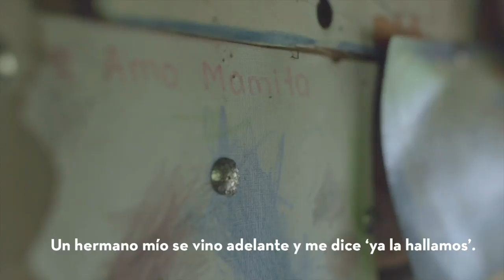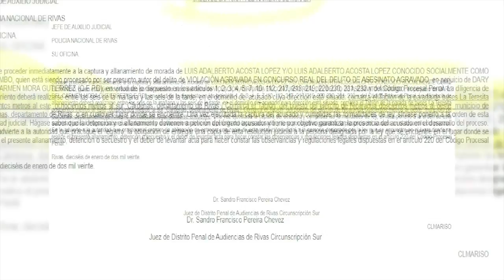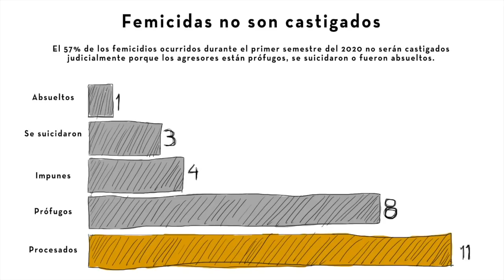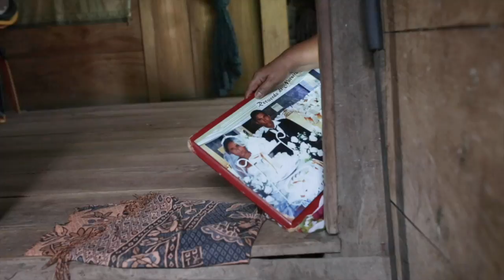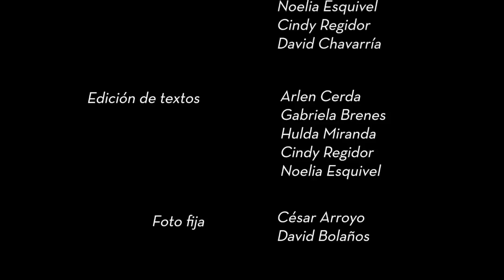Especial | El femicidio de Darys Mora, la herida más profunda de un pueblo transfronterizo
Les presentamos la historia de Darys Mora, una joven nicaragüense, víctima de femicidio en un poblado costarricense, fronterizo con Nicaragua.

Esta es la tercera y última entrega del especial La Frontera Dibujada, una investigación periodística binacional que realizó Confidencial y Esta Semana, de Nicaragua, junto con los medios costarricenses La Voz de Guanacaste e Interferencia de Radioemisoras UCR, que recorrió once puntos de la frontera entre Nicaragua y Costa Rica para conocer cómo viven la pandemia los poblados ubicados en esa zona.

La impunidad del crimen ocurrido en 2018 produce miedo en una comunidad transfronteriza de nicas y ticos que resienten el abandono estatal de ambos países. San Vicente es uno de esos pequeños pueblos a los que la policía nunca prestó atención, hasta que llegó el coronavirus.